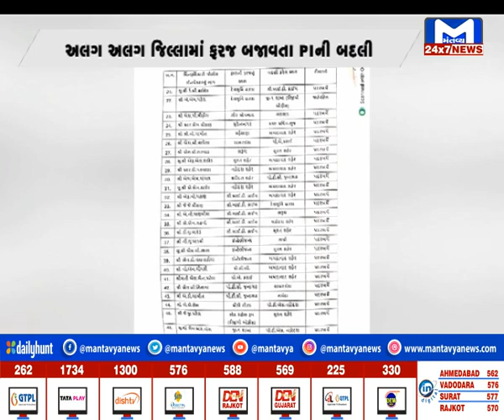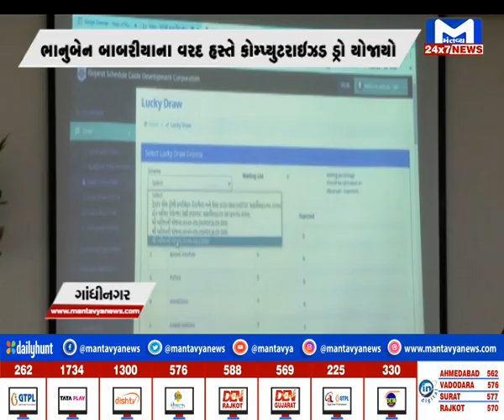METRO NEWS 29/05/2023 | MantavyaNews